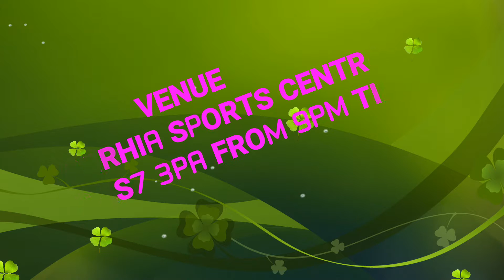Arrivée de Ndedi Eyango a Manchester ..nuit en blanc part 4